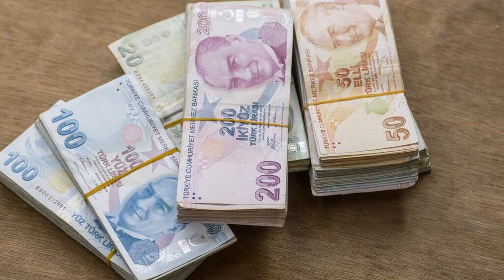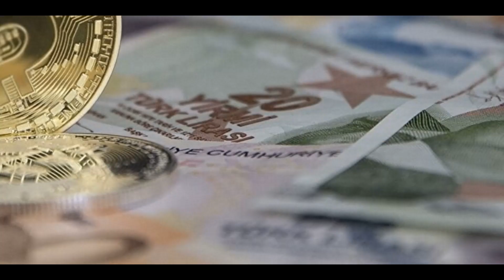EMEKLİYE EK ZAM YAPILDI İNTİBAK SEYYANEN ZAM MÜJDESİ